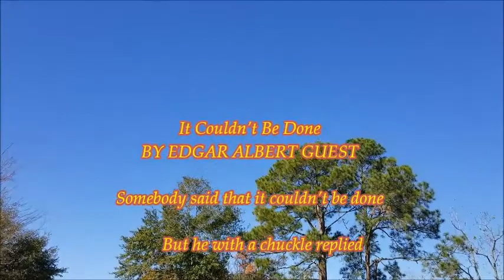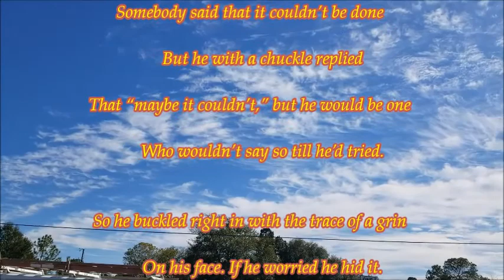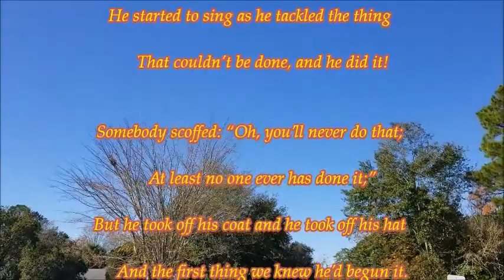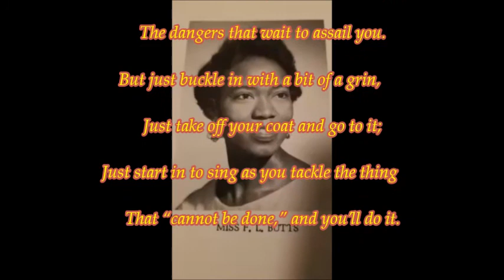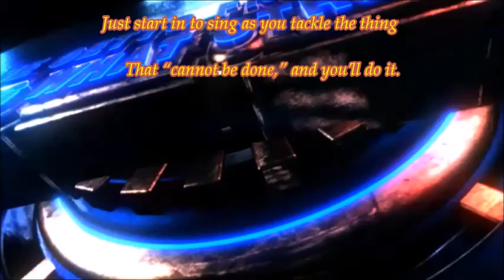Quitman Ga./Miss Florence L. Butts Gone Home But Ahead Of Us In The Life Process ETC.,